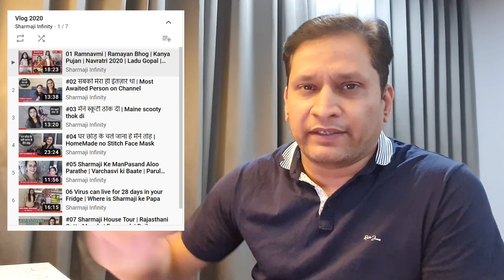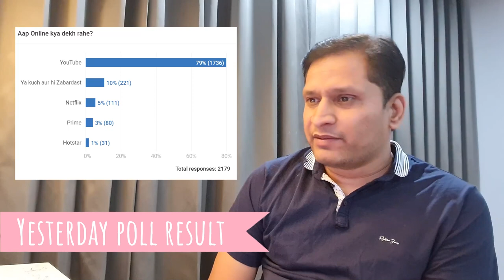#04 Oneplus Warp Wireless, Oppo AirVOOC, Samsung A71 5g, Galaxy FoLD2, Note 20, AyuSynk Stethoscope